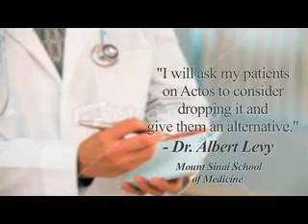Actos -- Bladder Cancer and Other Complications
Sometimes the potentially ugly complications reveal themselves during animal and clinical trial studies. It has now been disclosed that the risk of bladder cancer was raised in Europe when Takeda Pharmaceuticals originally sought regulatory approval to market Actos in Europe. The EMA admits a potential risk of bladder cancer was identified during animal studies submitted to the European Medicines Agency (EMA) in 2000. Why does the FDA consistently seem to lag behind foreign regulatory agencies in performing drug safety surveillance?

In response to the uproar in Europe, the FDA has issued safety alerts but, they simply say that the only patients who should not take Actos at all are patients who have active bladder cancer.